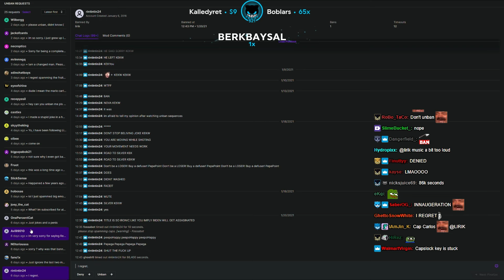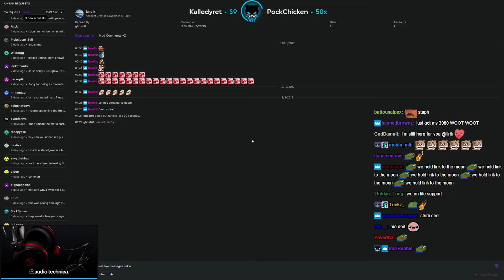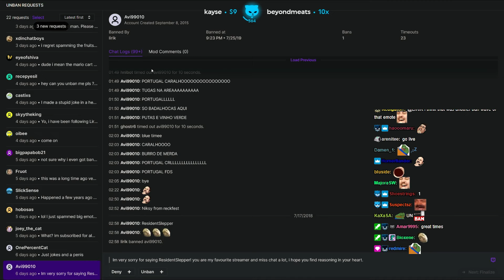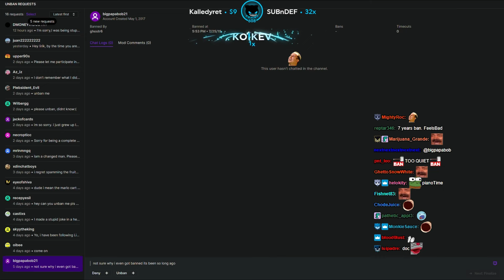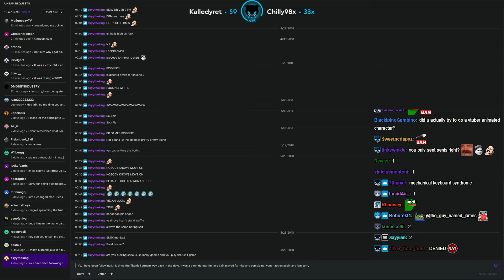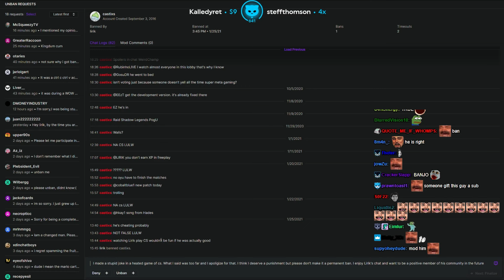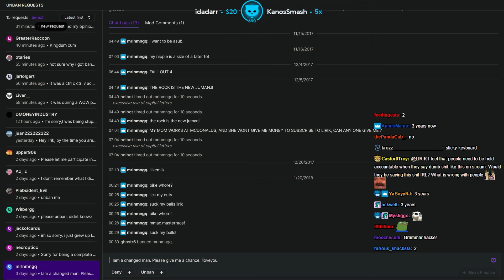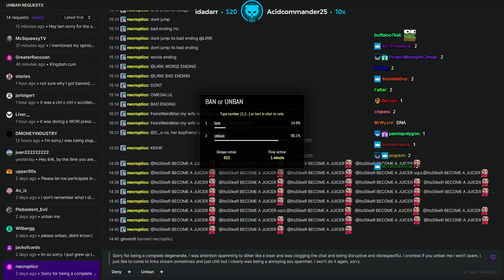Viewer Ban Appeals - Lirik [Part 3]